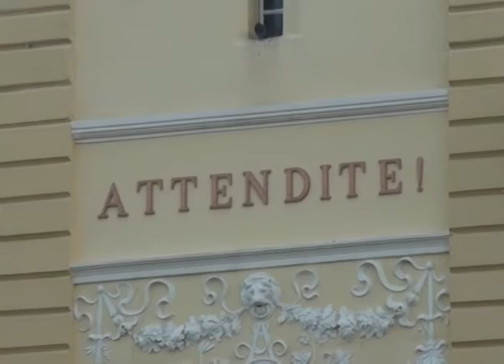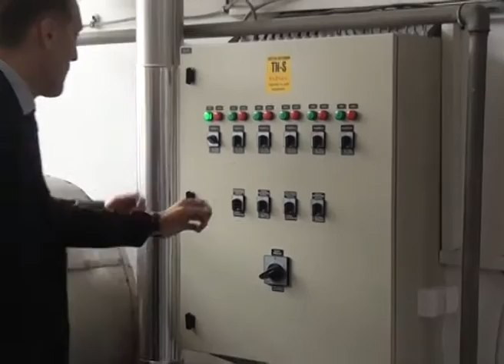Horizont - Epizoda 4 - 15.10.2015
Аутор и водитељ: Ирина Вељковић
Гост: Павле Марков, ПРЕДСЕДНИК ОПШТИНЕ КИКИНДА